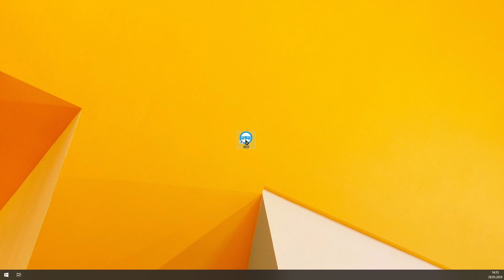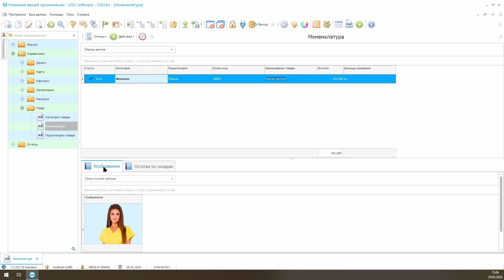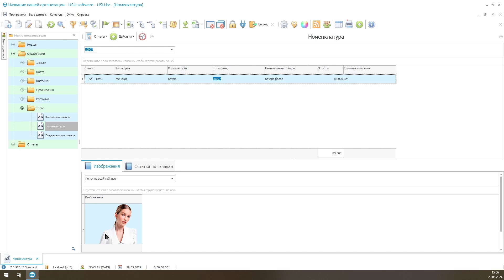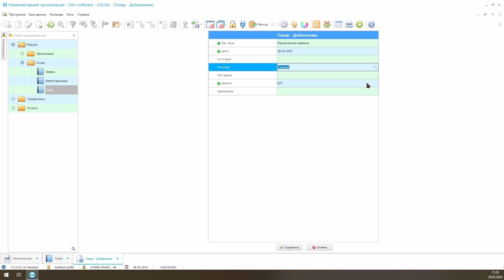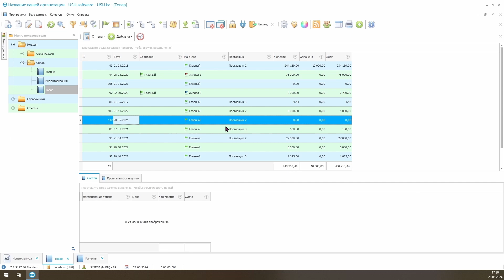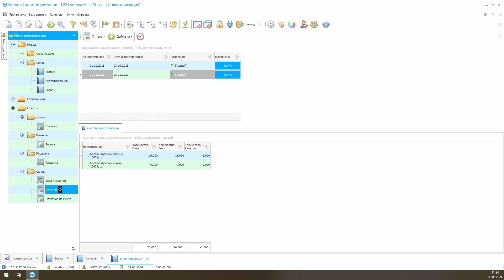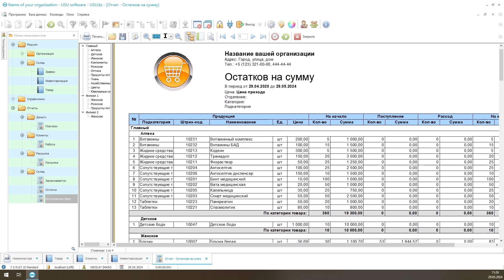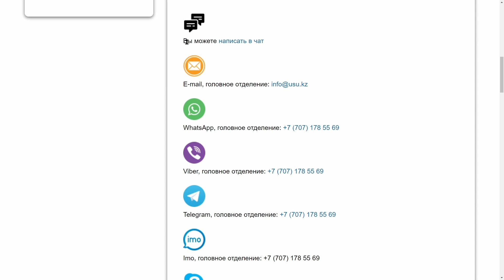Складской учет WMS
Складской учет WMS предполагает полную координацию процессов от прихода ТМЦ до анализа эффективности операций. Внедрение такого программного обеспечения гарантирует порядок и четкую координацию процессов.

Это не только инструмент для формирования операций, это возможность оценки продуктивности каждого звена, задействованного в работе.

ВМС на складе
ВМС на складе можно реализовать через предлагаемую версию компании УСУ. Благодаря нашему решению вы сможете эффективно и качественно вести свои процессы по координации и управлению.

Софт помогает осуществлять контроль мест хранения и размещения товаров. Через УСУ вы сможете реализовать формат адресного хранения ТМЦ, это значит, что координация по поиску товара будет целенаправленной и минимизированной по времени. Также вы сможете достичь оптимизации путей перемещения товара, это также сокращает издержки и позволяет работать в удобном формате кладовщикам, они могут иметь оптимизированный доступ к ассортименту.